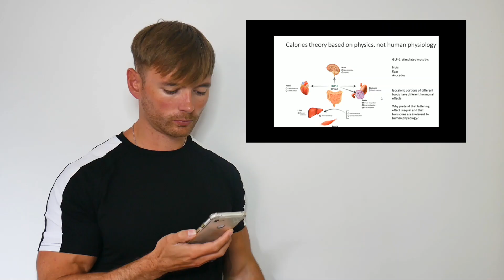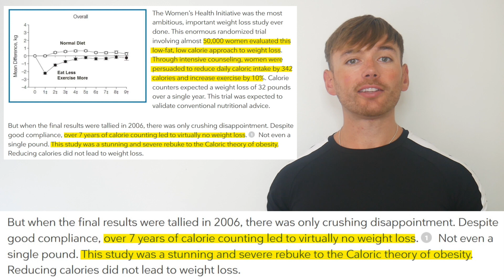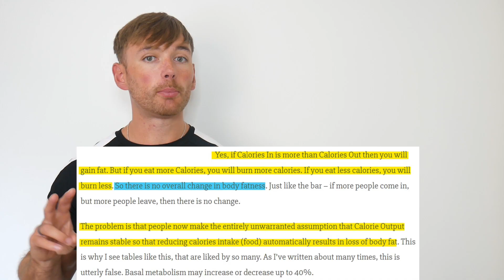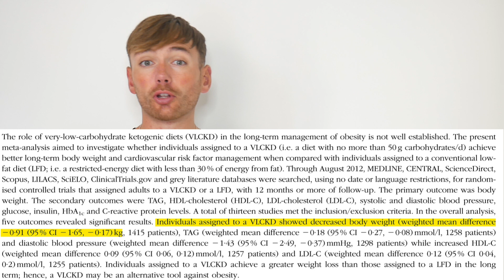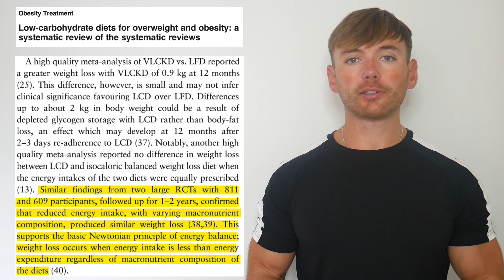Why I Disagree With Jason Fung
People often disagree with me and use Jason Fung as the authority to explain why.

It has happened so many times I thought it was good scientific discourse to make a video explaining what I disagree with and why.

Here are some examples of things I disagree with. They are not an exhaustive list and I am not 100% sure whether they accurately represent his beliefs at the moment but all of the information I am responding to is still available on his website or has been posted recently.

References:
- Obesity Energetics: Body Weight Regulation and the Effects of Diet Composition
- Diet Induced Thermogenesis
- Satiety Index of Common Foods
- Food processing and structure impact the metabolizable energy of almonds
- Adaptive thermogenesis in humans
- Regulation of body composition during weight recovery: integrating the control of energy partitioning and thermogenesis
- Metabolic adaptation to caloric restriction and subsequent refeeding: the Minnesota Starvation Experiment revisited
- Metabolic Slowing with Massive Weight Loss despite Preservation of Fat-Free Mass
- Persistent metabolic adaptation 6 years after The Biggest Loser competition
- Discrepancy between self-reported and actual caloric intake and exercise in obese subjects
- Isolated aerobic exercise and weight loss: a systematic review and meta-analysis of randomized controlled trials
- Very-low-carbohydrate ketogenic diet v. low-fat diet for long-term weight loss: a meta-analysis of randomised controlled trials
- Low-carbohydrate diets for overweight and obesity: a systematic review of the systematic reviews